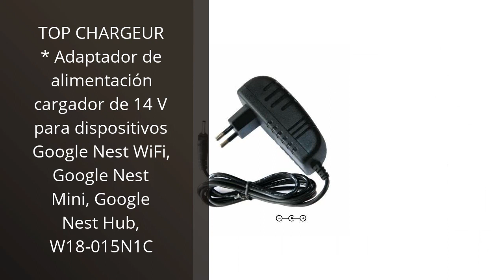NEST MINI: Los 6 mejores productos del 2021: ¡Descubre el poder del Nest Mini y más!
🙂 Más información

✋  Aquí están los 6 mejores productos del 2021: ¡descubre el poder del nest mini y más! disponibles en el mercado.

🔽🔽🔽 ENLACES DE COMPRA NEST MINI 🔽🔽🔽

1) Cozycase Soporte para Google Home Mini, Nest Mini - Soporte de Escritorio para Montaje en Soporte, Mejora la Visibilidad y Apariencia del Sonido, Estuche de Seguridad Compacto en cocinas (Negro)

2) Baaletc Soporte de Pared Outlet para Google Home Mini/Nest Mini (2nd Gen) Asistente de Altavoz, Altavoz Inteligente, Manejo de Cable Incorporado (Google Home Mini(1st Gen), Blanco)

3) PlusAcc Base de batería Compatible con Google Nest Mini - Accesorio de Base de batería portátil para Exteriores para Cocina y jardín, Fuente de alimentación 9 Horas de Tiempo de reproducción (Blanco)

4) Cozycase Soporte para Nest Mini, Google Home Mini, gestión de Cables incorporada sin Tornillos (2-Pack, Blanco+Gris)

5) Soporte para Google Nest Mini (Soporte Blanco + Google Nest Mini Blanco)

6) TOP CHARGEUR * Adaptador de alimentación cargador de 14 V para dispositivos Google Nest WiFi, Google Nest Mini, Google Nest Hub, W18-015N1C

00:00 - Intro
00:07 - 1) Cozycase Soporte para Google Home Mini, Nest Mini...
00:37 - 2) Baaletc Soporte de Pared Outlet para Google Home...
01:13 - 3) PlusAcc Base de batería Compatible con Google Nest...
01:45 - 4) Cozycase Soporte para Nest Mini, Google Home Mini,...
02:30 - 5) Soporte para Google Nest Mini (Soporte Blanco +...
03:01 - 6) TOP CHARGEUR * Adaptador de alimentación cargador de...
03:31 - Outro